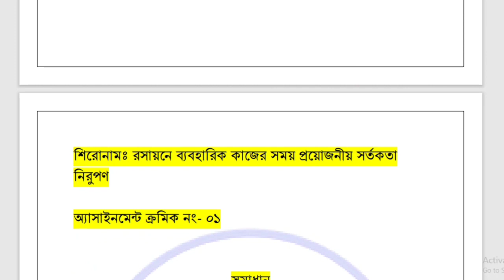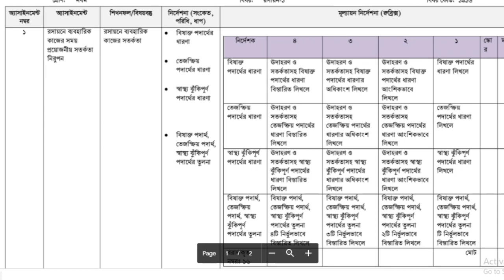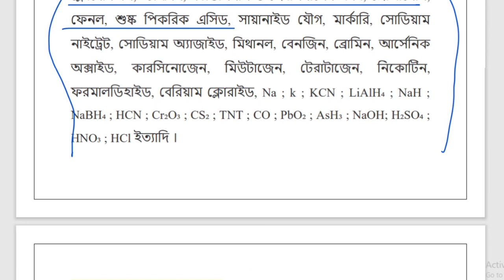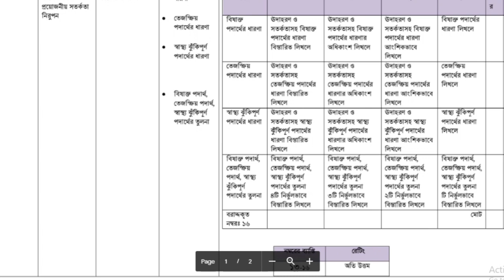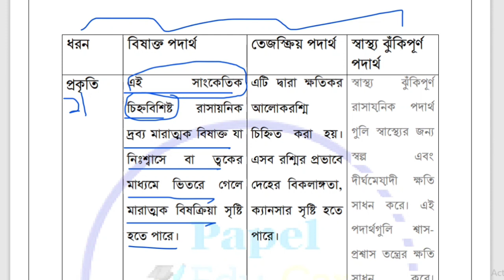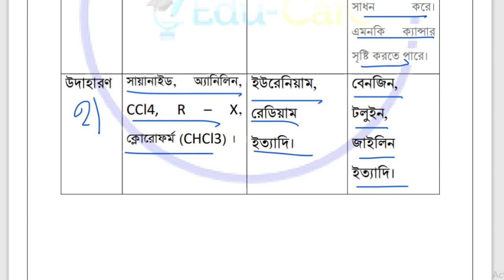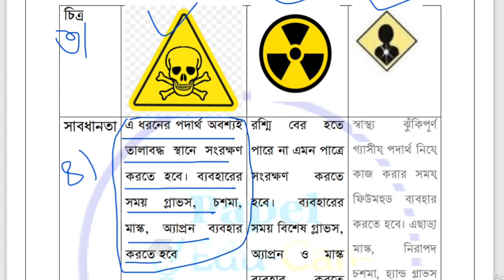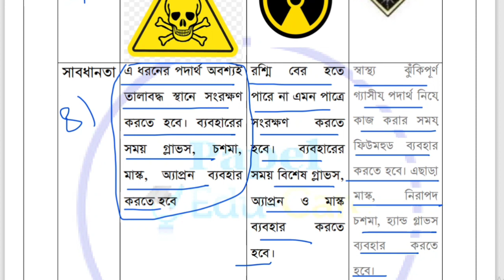এসএসসি ভোকেশনাল রসায়ন এসাইনমেন্ট। ৪র্থ সপ্তাহ । SSC Vocational Chemistry/rosayon Assignment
এসএসসি ভোকেশনাল নবম শ্রেণির রসায়ন এসাইনমেন্ট। ৪র্থ সপ্তাহ । SSC class 9 Vocational Rosayon/ Chemistry Assignment 2021 I 4th week I

বাংলাদেশ কারিগরি শিক্ষা বোর্ডের অধীনে এসএসসি ভোকেশনাল ২০২১ নবম শ্রেণির শিক্ষার্থীদের ৪র্থ সপ্তাহের রসায়ন ১ এসাইনমেন্ট সমাধান নিয়ে আজকের ভিডিওতে আলোচনা করা হয়েছে।

SSC 2021 Vocational class nine/9 Chemistry/rosayon assignment 4th week 2021. vocational novom srenir rosayon  assignment 2021.

ভোকেশনাল নবম শ্রেণির এসাইনমেন্ট রসায়ন
কারিগরি এসাইনমেন্ট
ssc vocational Rosayon